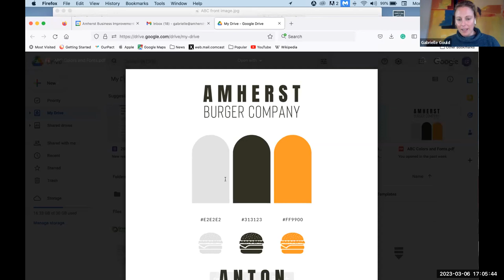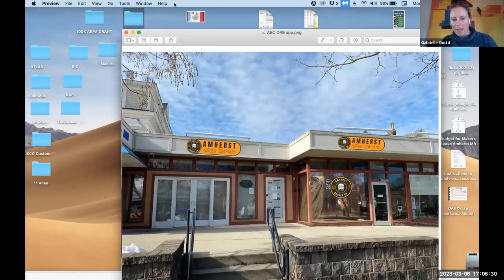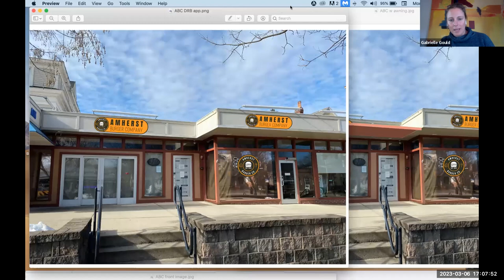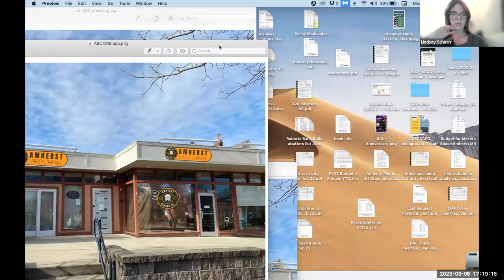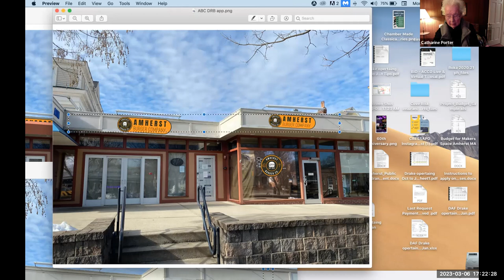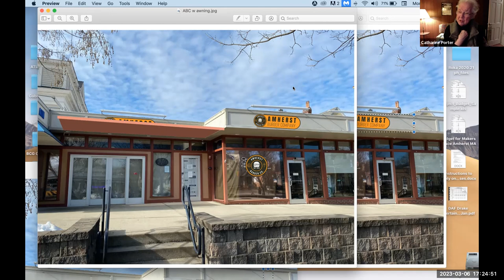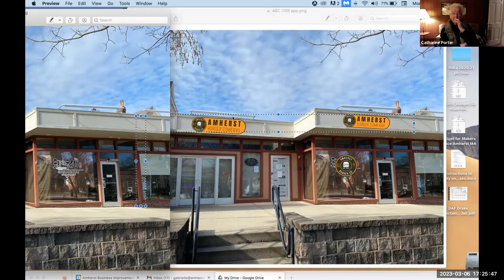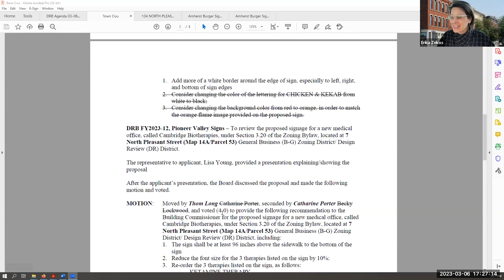Design Review Board Mar 6, 2023